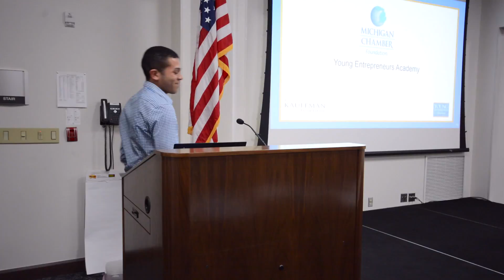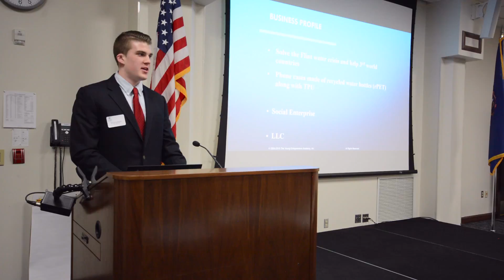The Young Entrepreneurs Academy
The Young Entrepreneurs Academy (YEA!) teaches middle and high school go-getters how to start and run their own, REAL businesses.

Video produced by:

Michigan Creative - We Build Marketing Machines

Marketing | Web | Video | Design